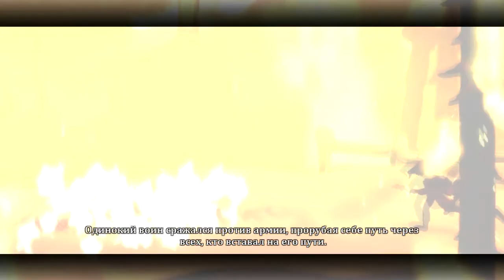Dust: An Elysian Tail - Серия 1 (Воин Без Имени)